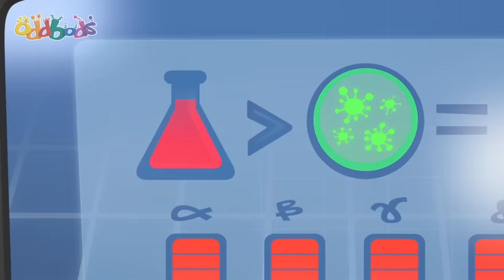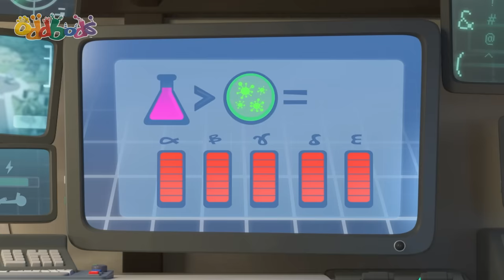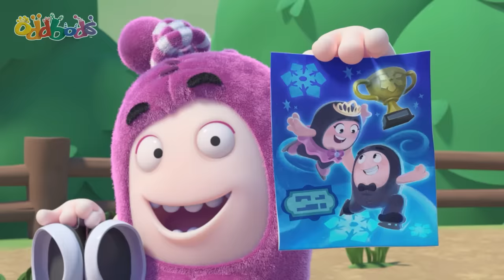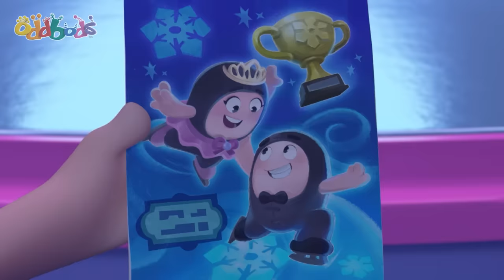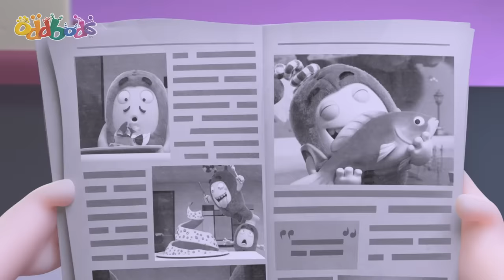Drive Way Drama! | Oddbods TV Full Episodes | Funny Cartoons For Kids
Jeff is having his driveway repaired to perfection. Pogo teases him by pretending to almost walk on the wet cement, driving Jeff crazy. However, Pogo's pranking goes awry and he accidentally does get stuck in the newly-laid cement. Jeff is livid and his attempts to save his new driveway end with both of them stuck fast.

00:00 My Way or the Drive Way
07:15 Sickbods
14:13 On Thin Ice
21:12 Pogo the Powerful
28:10 Selfie Image
35:09 I Am Bubbles
42:08 Let the Games Begin
49:06 Fuses Bad Run
56:04 Stoney Faced Slick